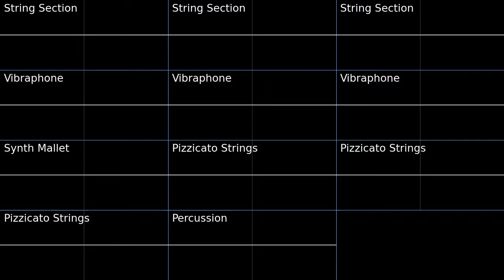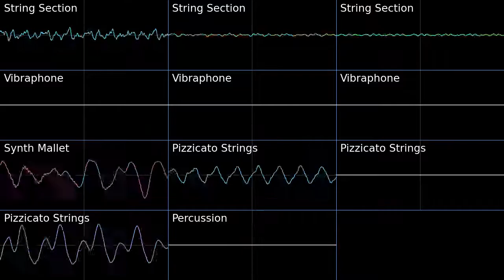PMD2 Surround Sea Oscilloscope view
Oscilloscope view of Surround Sea from Pokemon Mystery Dungeon Explorers of Sky.